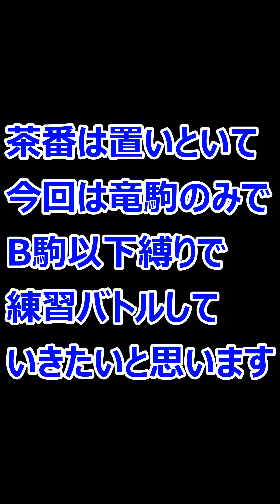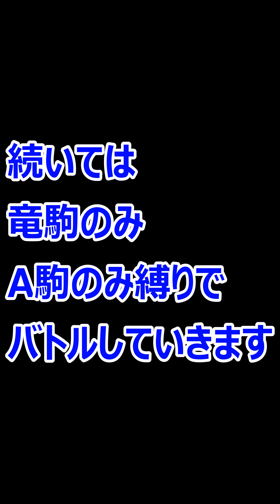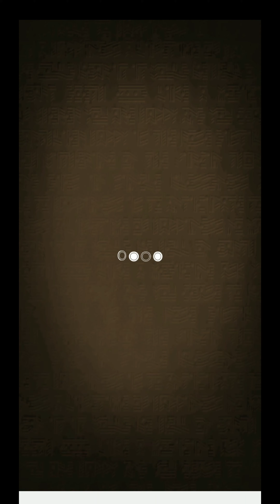オセロニア実況 練習バトル 竜駒B以下デッキ縛り＆竜駒Aのみデッキ縛り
期間限定で毎日投稿中！！！
現在2週間継続中！！

オセロニア実況第2弾！！
今回は竜駒B以下デッキ縛りバトルと
竜駒Aのみ縛りバトルをアルカディアとダストでしました！
B以下のは超泥沼ですｗｗｗ